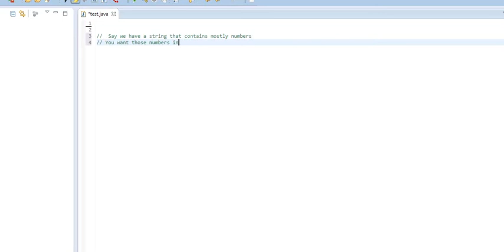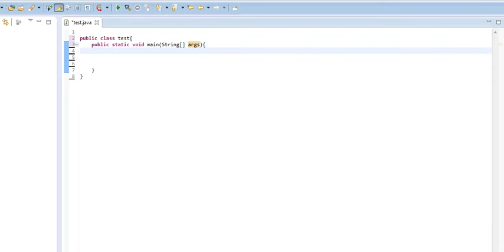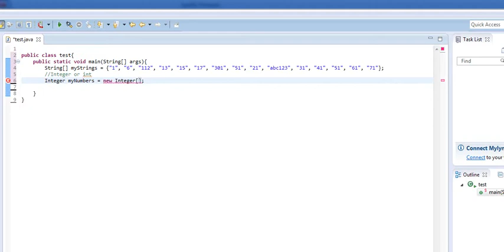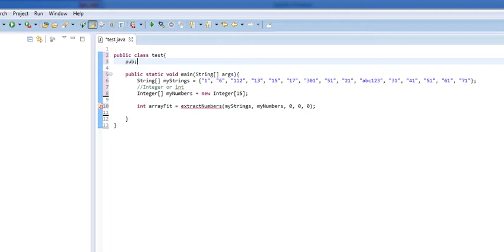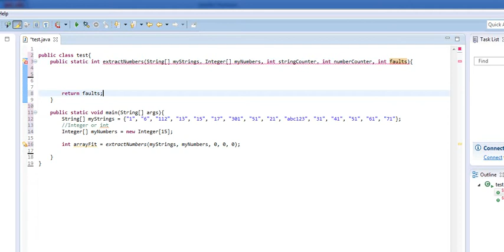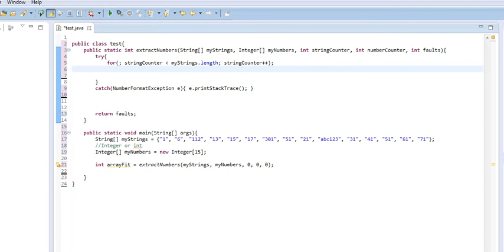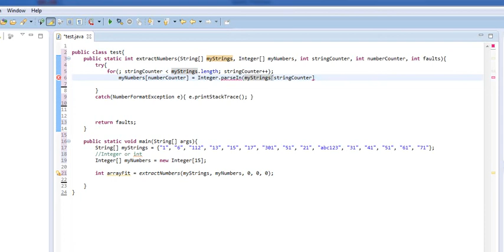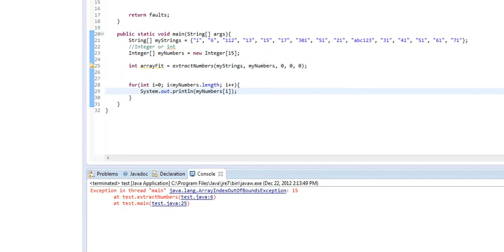Intermediate Java lesson 3, part 1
Please post any questions below.